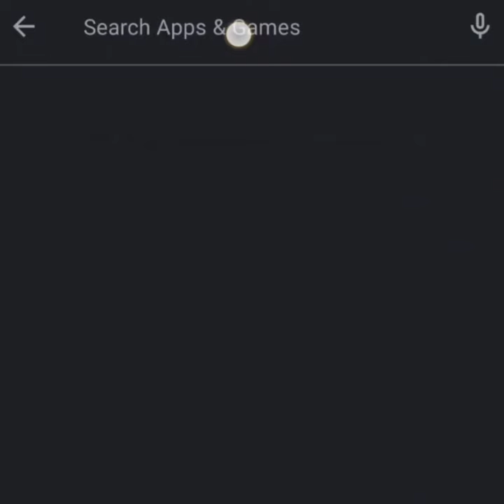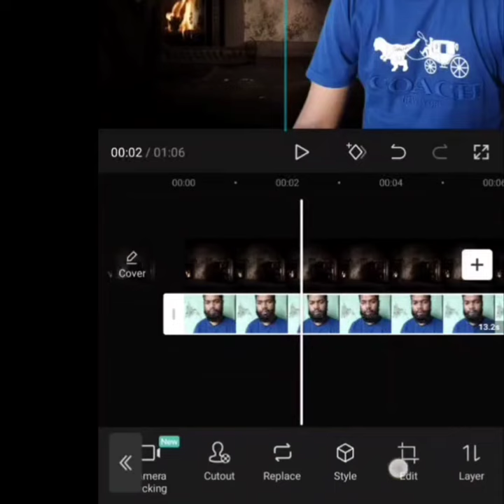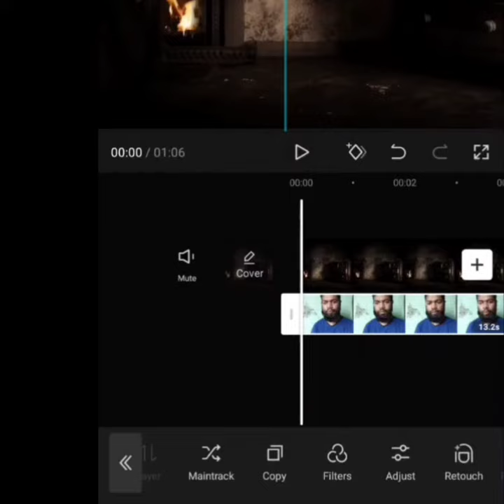Capcut Background Change: How To Change Your Background Without A Green Screen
In this video, I will show you how to change the background of your videos in CapCut without using a green screen. This is a great way to add some creativity to your videos and make them stand out.

Here are the steps:

Open CapCut and create a new project.
Add your video to the timeline.
Select the video and tap on the "Cutout" button.
Tap on "Remove Background".
Add a new background to your video.
Export your video.

Here are some additional tips:

If you want to make sure the background removal is accurate, use a video with a solid background color.
You can also use the "Chroma Key" feature in CapCut to remove a background with a specific color.
Once you've added a new background, you can adjust the opacity to make it more or less transparent.
Have fun experimenting with different backgrounds to see what you can create!

Change Your Capcut Background Without A Green Screen!
"capcut: Change Your Background Without A Green Screen!"
How To Change Your Background Without A Green Screen In Capcut
Change Your Capcut Background Without Using A Green Screen!
Capcut: How To Change Your Background Without A Green Screen

How To Change Your Background In Capcut Without A Green Screen,
how to edit background in capcut,
capcut background change without green screen,
Video ka Background Kese Change kre